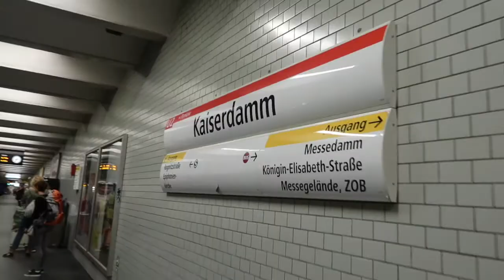Karneval der Kulturen CARNIVAL IN BERLIN 2019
Hey Kay Krew❤️,
In this video I experienced Berlin Culture Carnival for the FIRST time and it was great! Berlin does have vibes 💃🏾 Maybe some of y’all will join me next year?